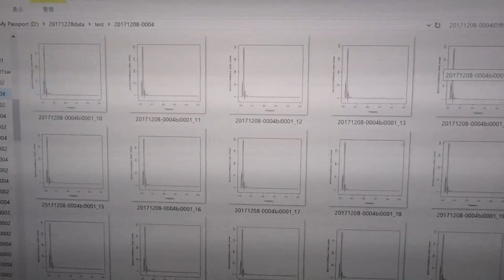‹‹超音波の音圧測定・解析›› ultrasonic-labo 超音波システム研究所